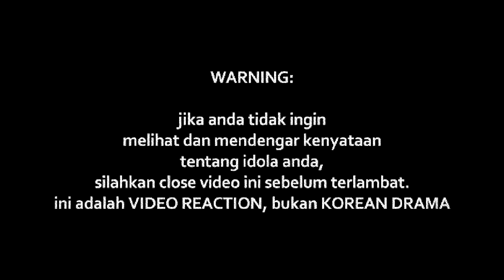ALYAH - JUTAAN PURNAMA (LIVE)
Watch Previous Seasons of INDOREACT

jutaanpurnama ((( DONASI BTC : 1BSH1HWSPnjhYTSVsCdPTyMxXHs5MhV2wS )))